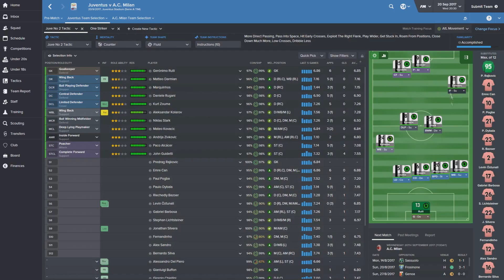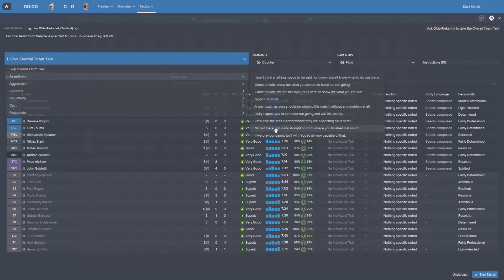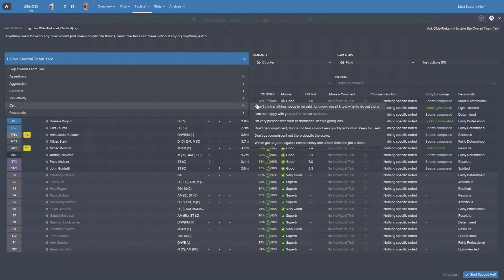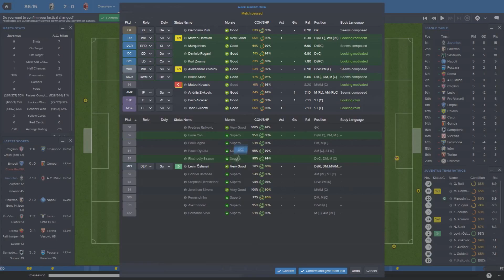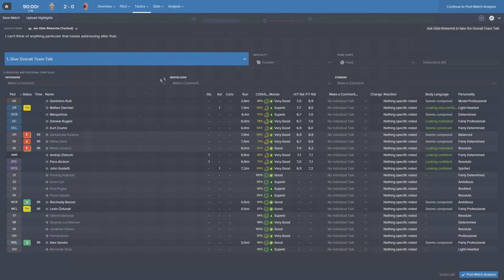Football Manager 2016 - Episode 44 - Juventus vs MIlan